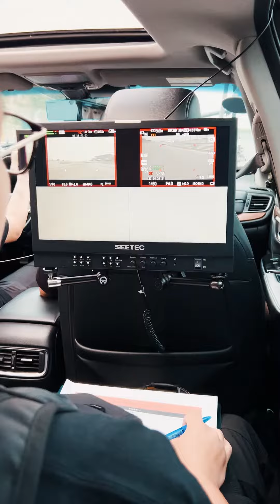红图HONTOO ARM 10 KG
HONTOO ARM